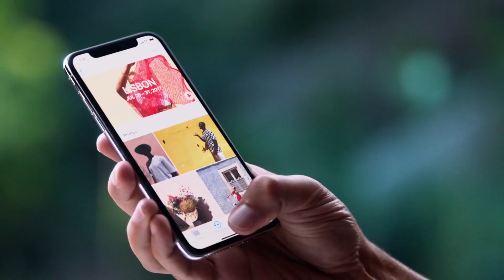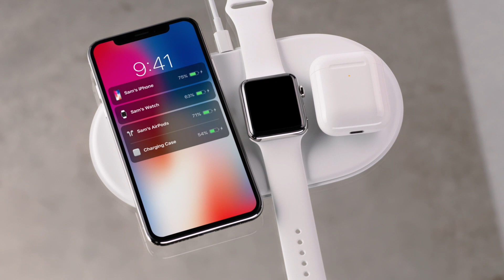Tutegemee nini kutoka katika event ya Apple 2018?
Ni Masaa machache tu yamebaki ili tuone Iphone mpya za mwaka 2018, katika video hii tunapitia mambo kwa haraka mambo ambayo tunaweza kuyaona katika event ya Apple 2018.